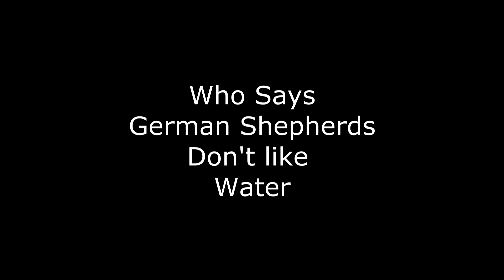German Shepherds in Water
There is nothing our German Shepherd likes better than fetching sticks out of our farm pond. Who says German Shepherds aren't water dogs?